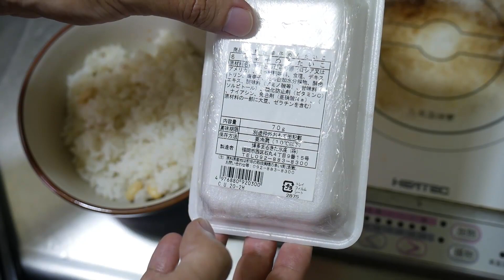業務スーパーおすすめ商品 辛子めんたいこ 175円